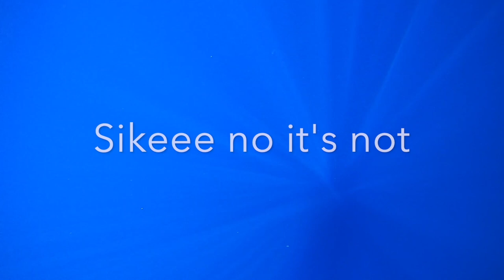Bluewater Spearfishing At Its Finest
In today's video, I show you the world of Bluewater Spearfishing At Its Finest in the Canary Islands. Action like this is hard to come by so let's make this video go viral together. Each and every one of you keeps me going on this channel and I hope I can grow more. Thank you again for watching, until next time.